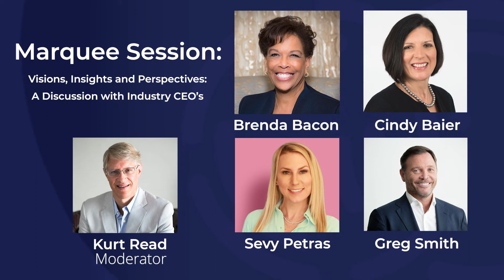2022 NIC Fall Conference | Tip of the Week 3 | Programming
This week we’re focusing on the key insights being shared during the 2022 NIC Fall Conference’s 10 main stage sessions. Hear how NIC’s program committee curated each session to provide attendees the timeliest insights, get a sneak peek at this year’s topics, and learn how you can view all sessions, even if you can’t make it to the main stage.